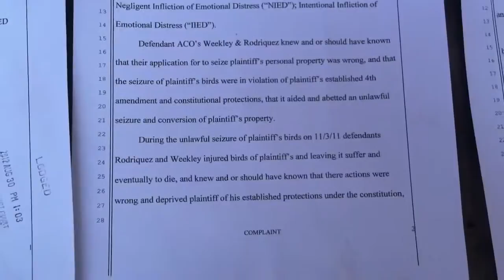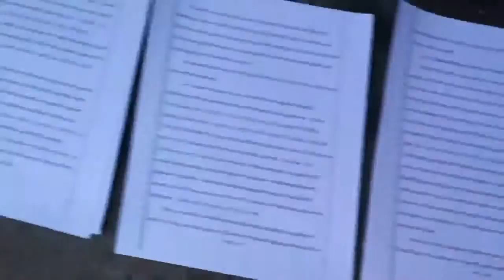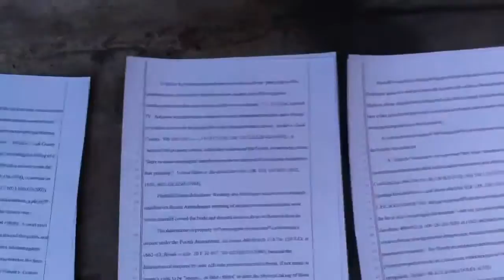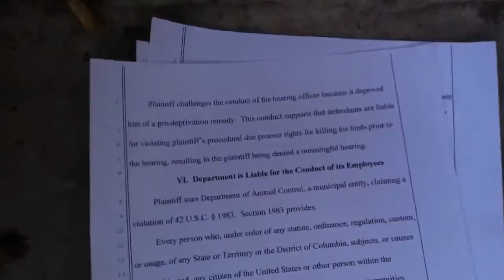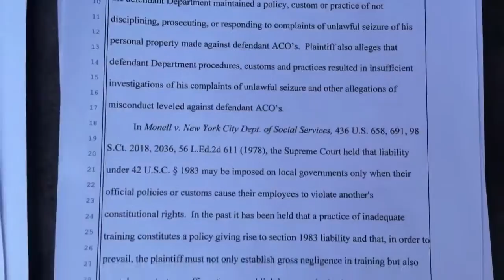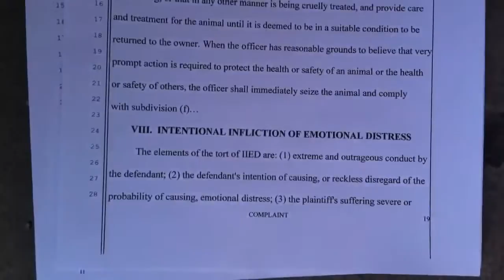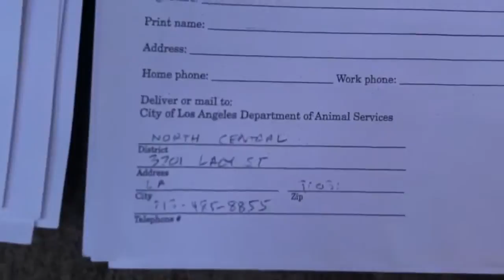TO WHOM IT MAY CONCERN:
RIK MARTINO"PLEASE KNOW YOUR RIGHTS"(il mio business con la citta di los angeles non e' ancora finito"...my business with the city of los angeles is not over yet...)THE CITY OF LOS ANGELES FAILED TO PROTECT AND SAVE MY PETS...DISEPTION/GROSS NEGLIGENT/COERCION/DEPRIVED/CAJOLING/DISCRIMINATION/ NEGLIGENT/MALICE/MISLEADING/FRAUD/NEGLIGENT/INTIMIDATION/CAJOLING.